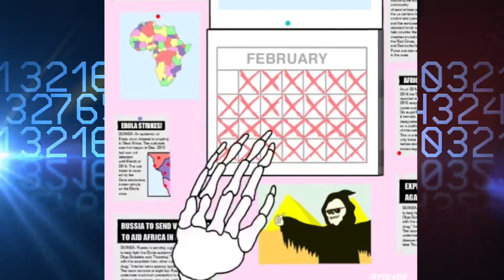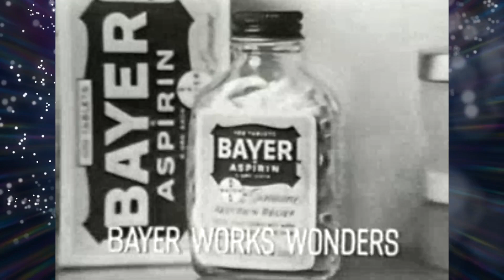Changes to the channel - A couple important announcements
Some changes are right around the corner and I wanted to let you guys know just exactly what is going on so it isn't so random when it starts to take place.

I'm super excited guys, I've had these plans for a bit now but things are finally falling into place so it's only a matter of time before the new content begins. I think everybody will enjoy the new videos. Please note that the new content will be in ADDITION to the videos we currently create.